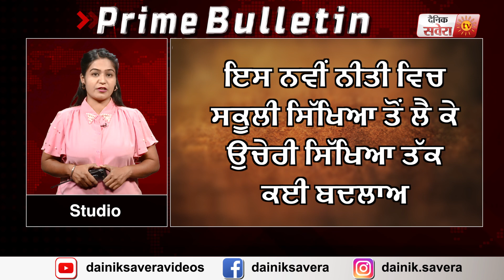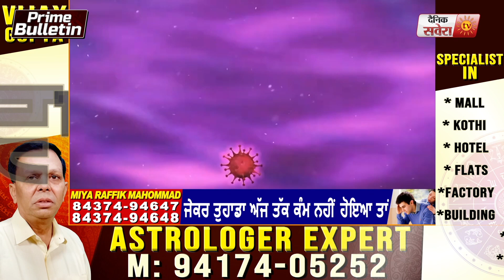Dainik Savera News Bulletin 30 July 2020